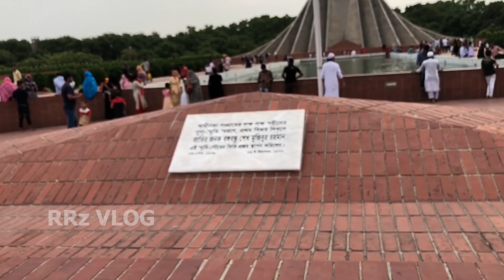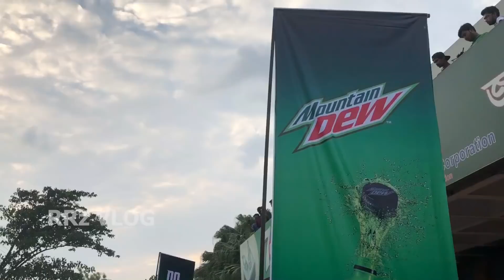Savar Bike Stunt Show 2019 | Jatiyo Smriti Soudho | Vlog 78 | Road Riderz RRz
কোন কোন জেলাতে আমাদের দেখতে চান???
Comment করুন. আপনার শহরের নাম__
Jatiyo Smriti Soudho

Presenting Savar Vlog 2019. This Video all about  savar Bike stunt show!

We Road Riderz, RRz Will Be Starting Our Live Stunt Shows series 2019 All Over Bangladesh, Powered By Mountain Dew Bangladesh.
We will try to upload each and every day activities and motor bike stunts by our VLOG!

There Will Live Stunt_Show of Road Riderz RRz And Thrilling Games For Audience. And Lodz of Gifts.

Even The Offer 'DEW KHAO BIKE PAO' is On !!
So Get A Chance To Win A Brand New Suzuki Gixxer_SF!!
Buy a mountain_dew 400ml bottle, look under the cap for the code and SMS the code to 26969. There’s also guaranteed mobile recharge!
We Are Planning To Cover All Over Bangladesh With Mountain Dew
Crew: One of The BestTeam in Bangladesh- ROAD RIDERZ, RRz